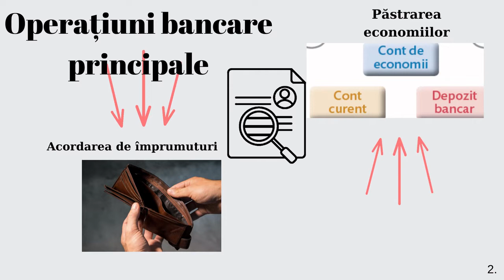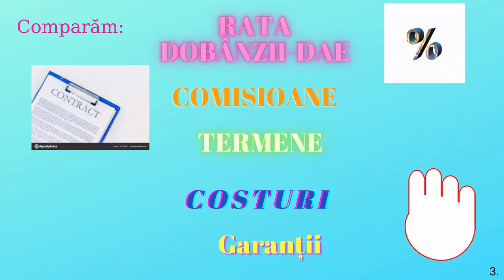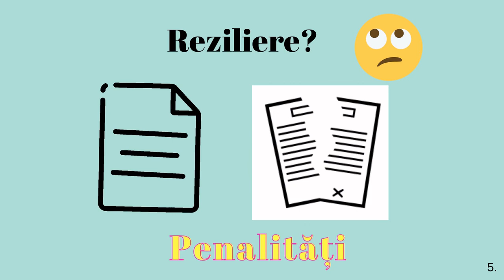Alegerea ofertei bancare